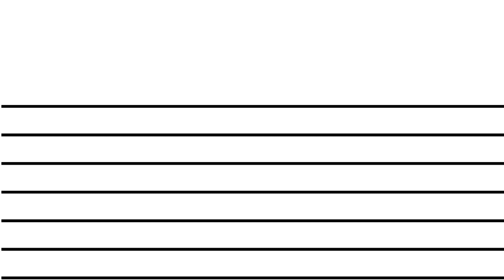Virat Kohli v.s Suryakumar yadav information | Aryan the pro boy